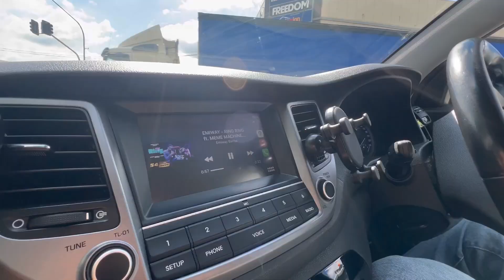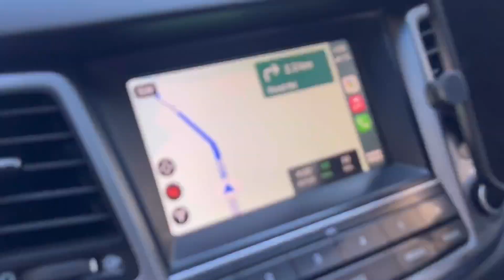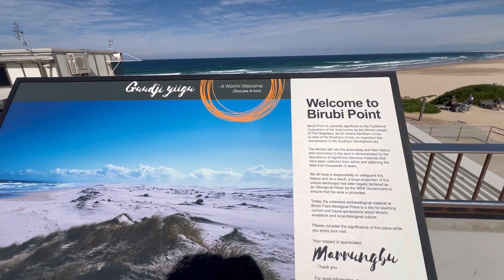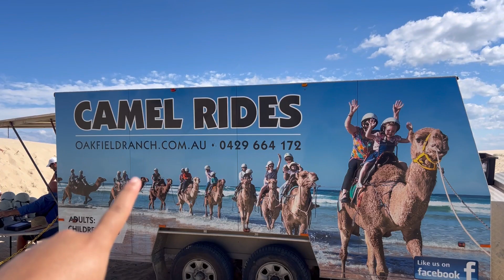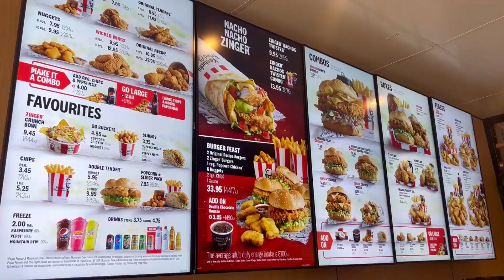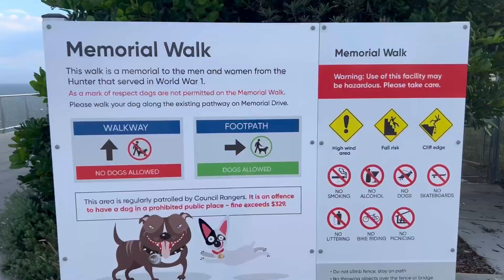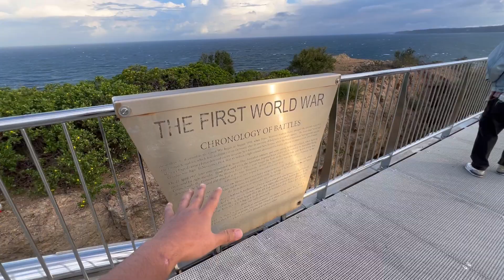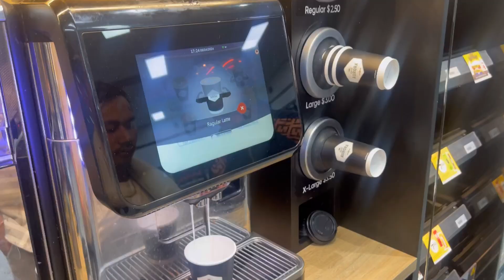New Castle Is Full Of Adventurers ❤️